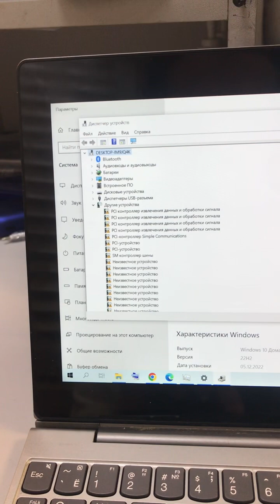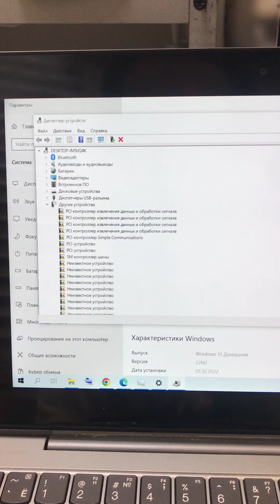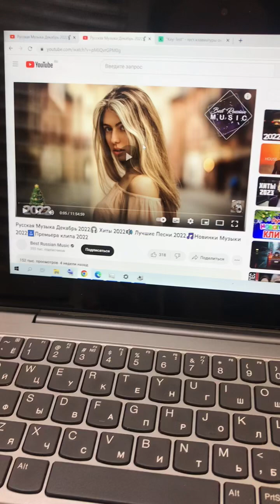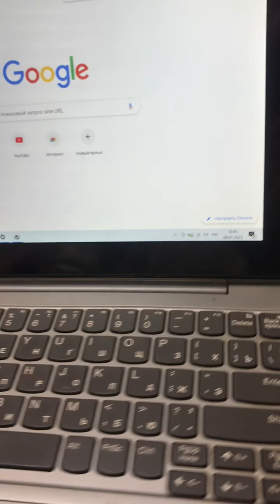4 января 2023 г.